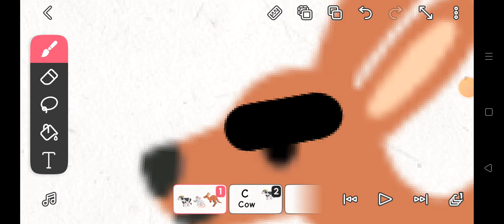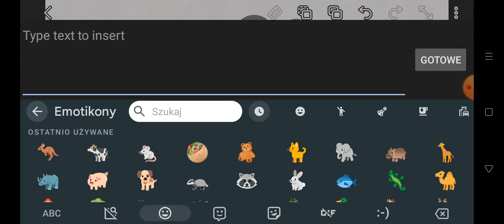7 sierpnia 2023